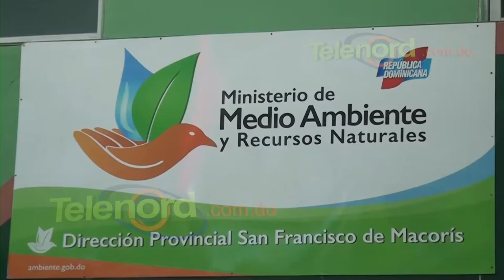Director provincial de Medio Ambiente asegura es ilegal extracción de arena en rio Yuna